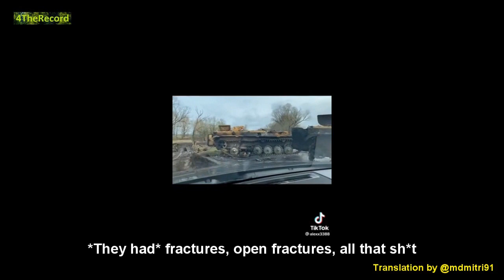"The Guys In The Tigr Flew 4 Meters Away" - Russian Soldier On Fighting In Ukraine / Translated